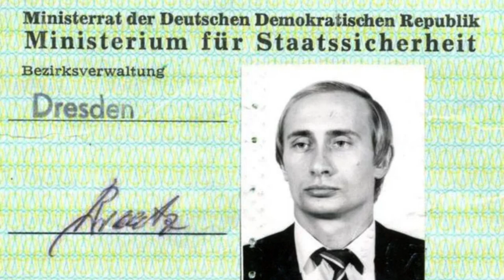Putin - Życie i kariera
Putin - Jak Zostać Carem *Film Dokumentalny*
Film opowiada o życiorysie Władimira Putina - Prezydenta (CARA) Federacji
Rosyjskiej...

0:00 Wstęp
0:28 Autopromocja
0:40 Życiorys Putina
5:34 Podsumowanie
5:52 Zakończenie